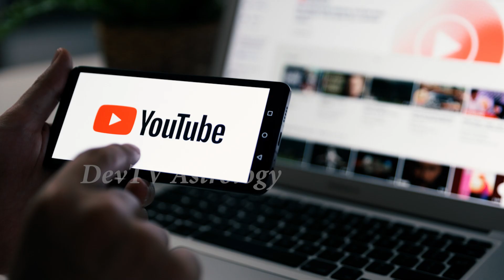ఫిబ్రవరి 26 నుండి మార్చి 4 లోపు కుంభ రాశి వారు కాలర్ ఎగరేయనున్నారు!| Aquarius Weekly Horoscope|Devtv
ఫిబ్రవరి 26 నుండి మార్చి 4 లోపు కుంభ రాశి వారు కాలర్ ఎగరేయనున్నారు!, Aquarius Weekly Horoscope, Kumbha Rasi, Devtv.